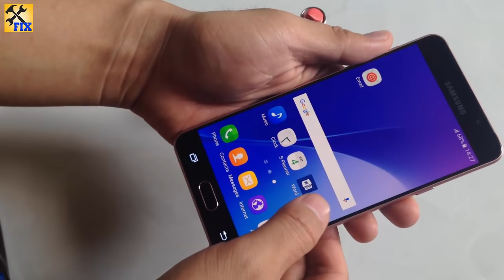Trick to unlock your Phone with Lipstick and Scotch Transparent Tape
in this video i will show you Trick to unlock your Phone with this trick! You have to try this on your friends. Using  Lipstick and Scotch Transparent Tape to unlock easy.